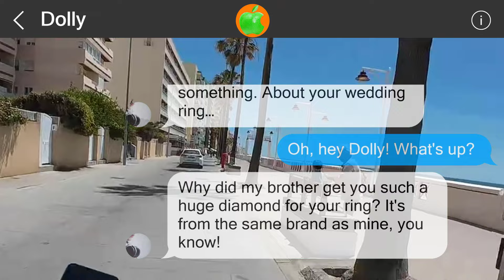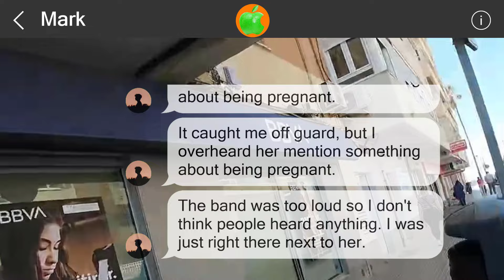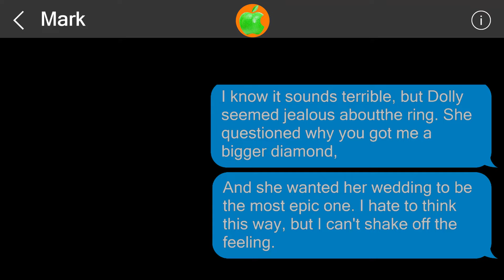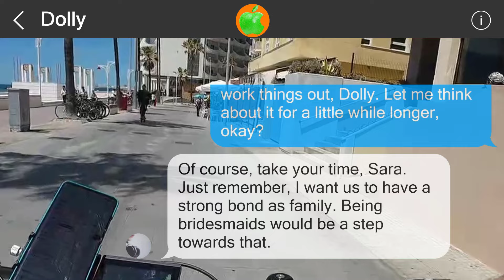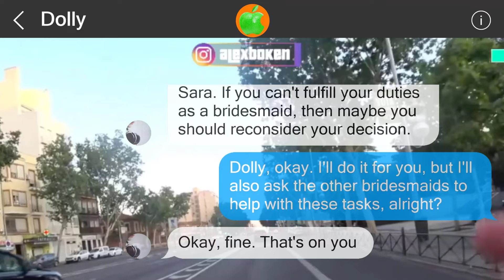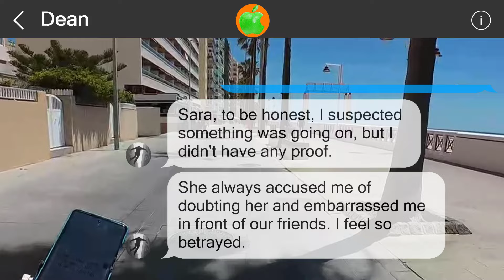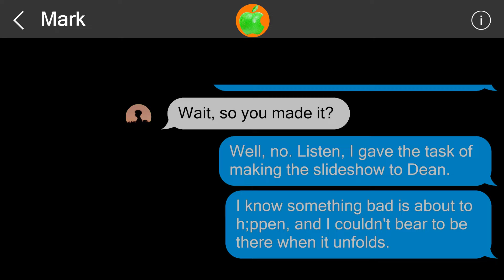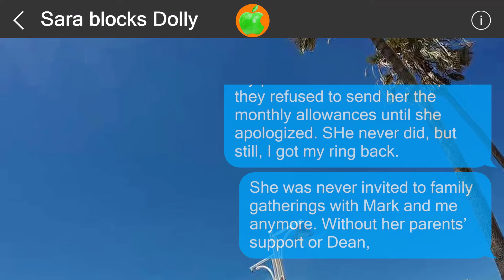Mistakes cannot be undone #516539